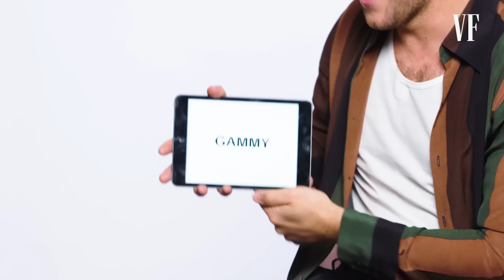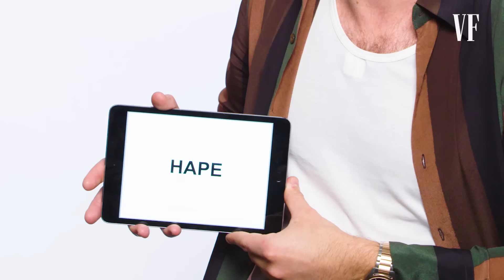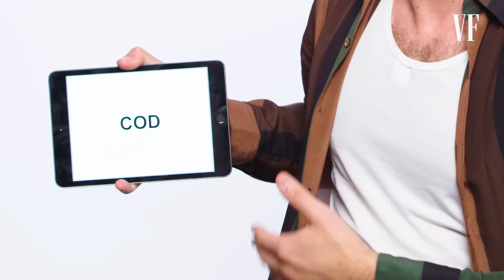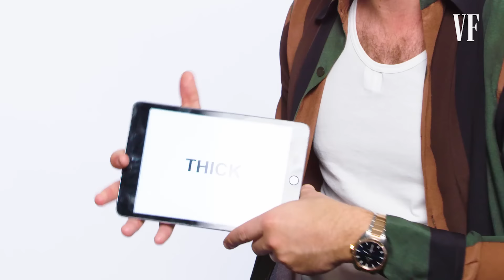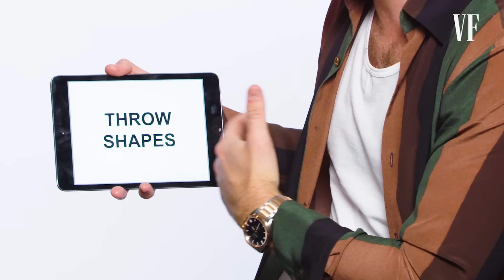Niall Horan Teaches You Irish Slang | Vanity Fair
Niall Horan tests his knowledge of Irish slang. From "bajanxed" to "bogger", Niall takes us through some of Ireland's best slang phrases.